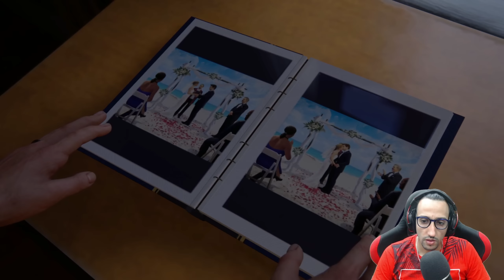ملك الهروب🔥 من السجن ! ⛓كيفاش هربنا ثاني ?😱 Uncharted 4 PART 2